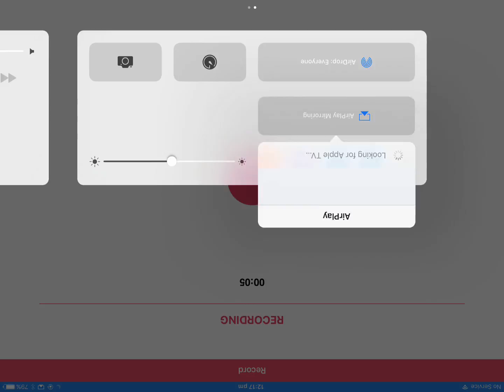Crossy road fail 2017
Lolol lollollollol